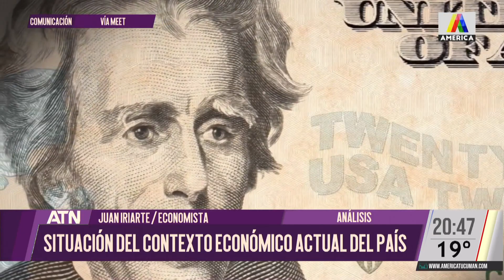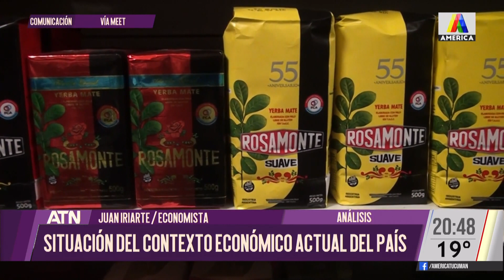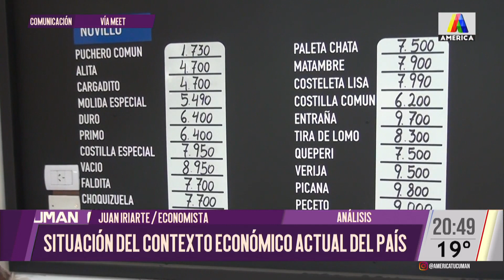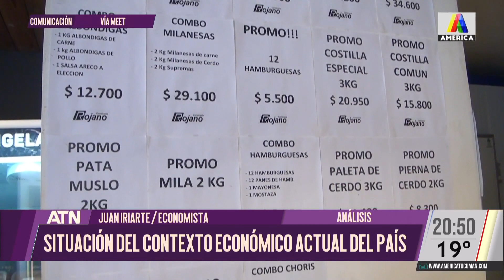Columna de política económica del analista Juan Iriarte - ATN 05/09/2024